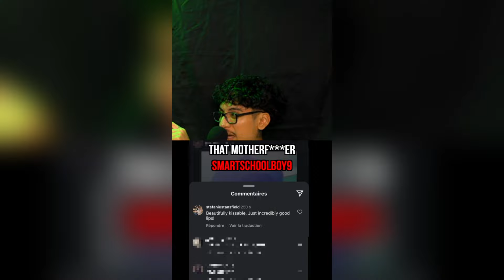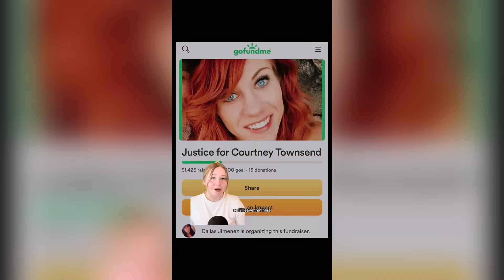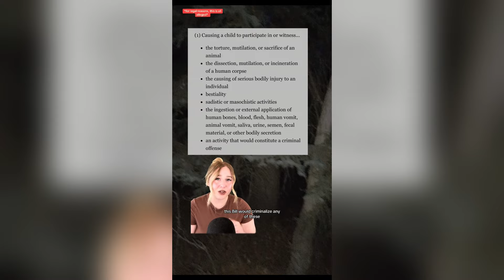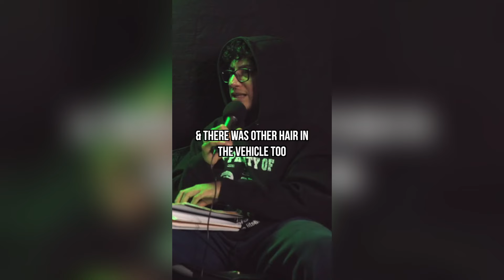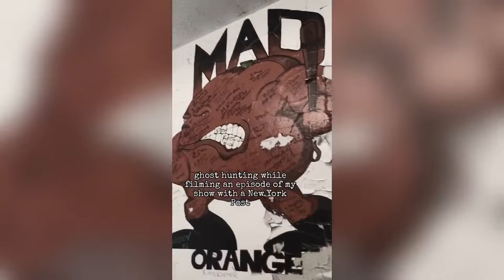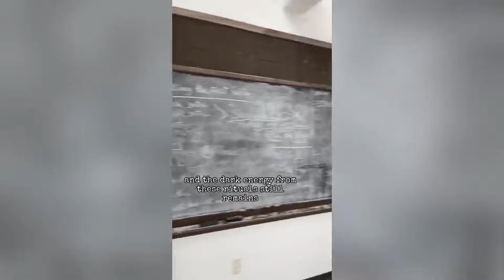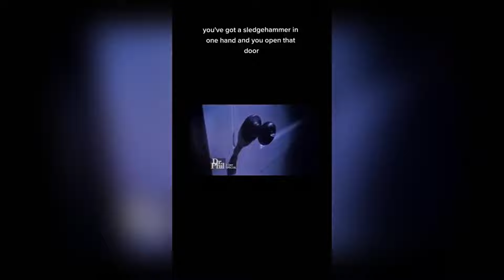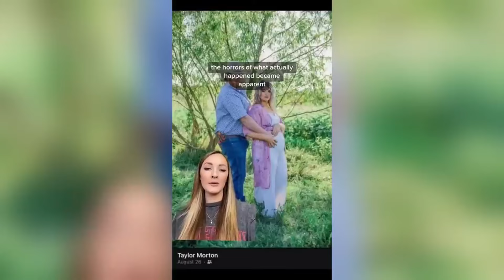Scary True Crime TikToks 😱 Creepy Shorts Compilation #298